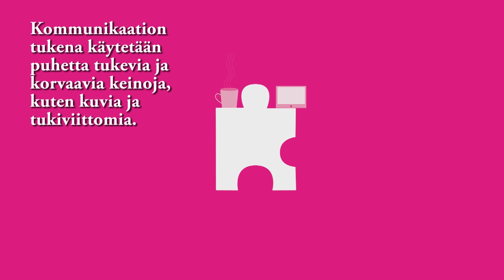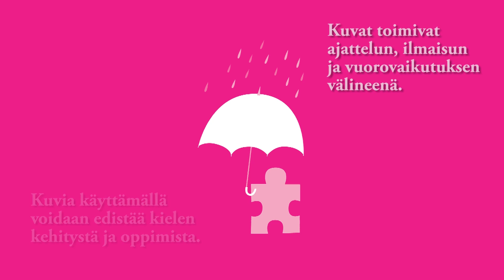Arjessa alkuun: Vuorovaikutus ja kommunikaatio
Arjessa alkuun - järjestölähtöinen varhainen tuki
Autismi- ja Aspergerliitto ry